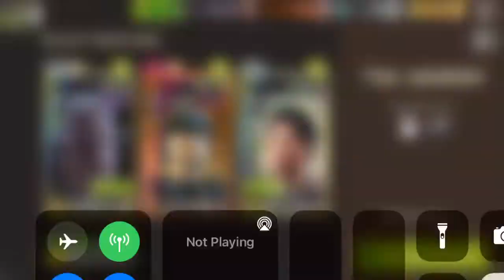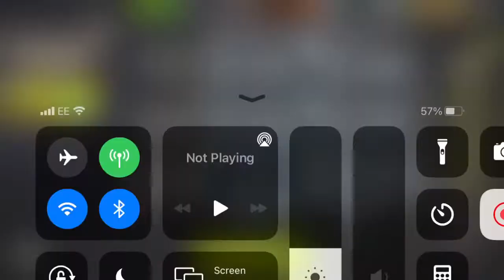NML 52.1 - Laundry 1 Fail then 2 Star. X2 speed